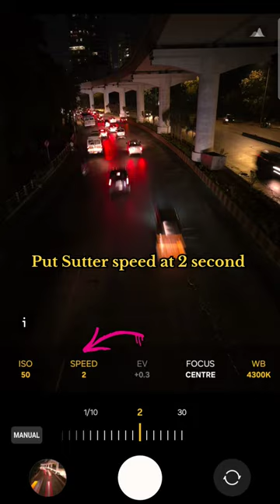How to Take Long Exposure Shots Using Samsung Galaxy S24 Ultra|S24 Ultra Low Light Result🔥rizwanali